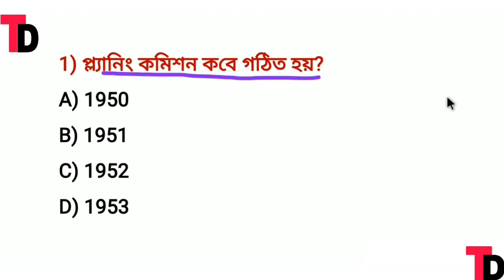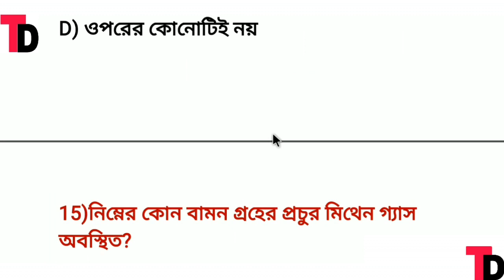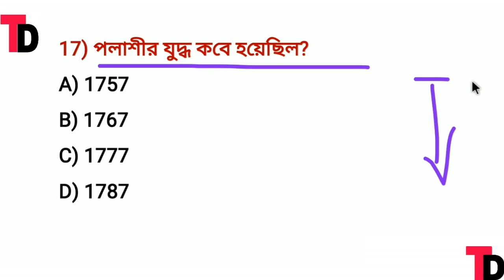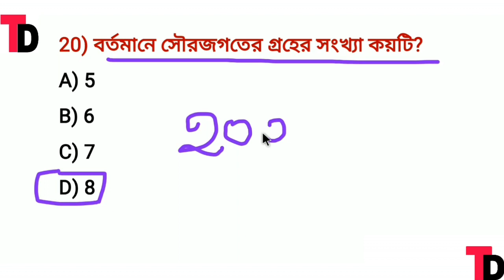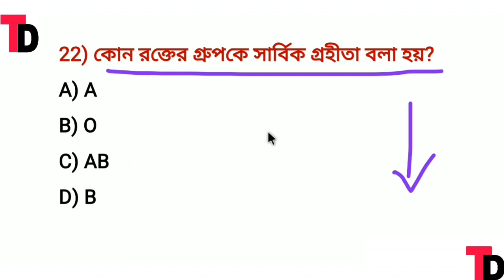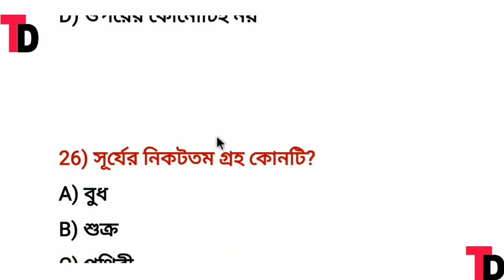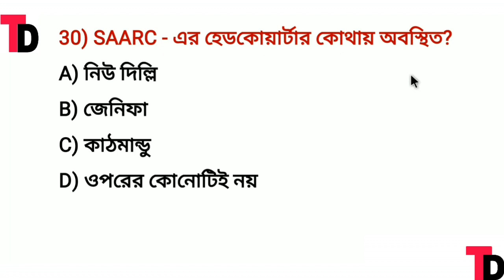Abgari Police Constable Main Exam Mock Test Class -25 |Online Mock Test Class | TD Exam challenger